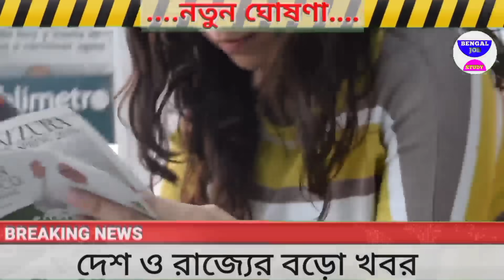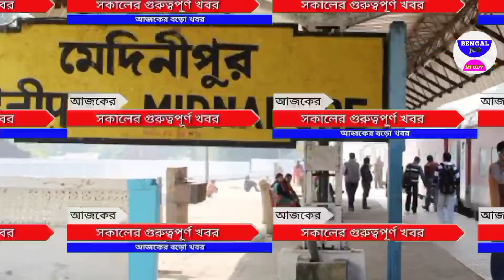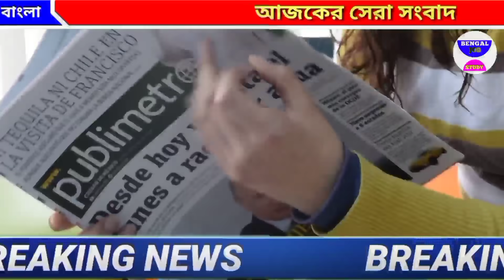আজকের বড় খবর || today August latest update 🔥 আবাস যোজনায় আবার ঘর রাজ্যে | দেশের সবথেকে বড় খবর